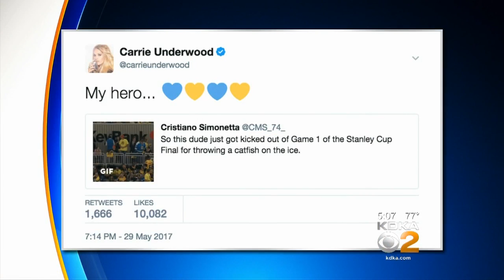Predators Fan Charged For Throwing Catfish Onto Ice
A fan of the Nashville Predators has been charged after throwing a catfish on the ice at PPG Paints Arena during Game 1 of the Stanley Cup Final; KDKA's Julie Grant reports.